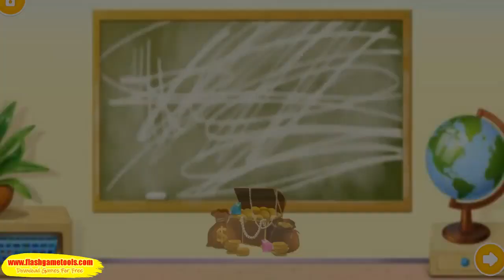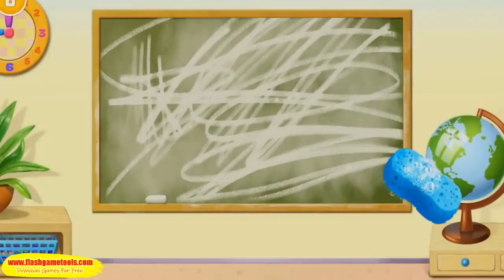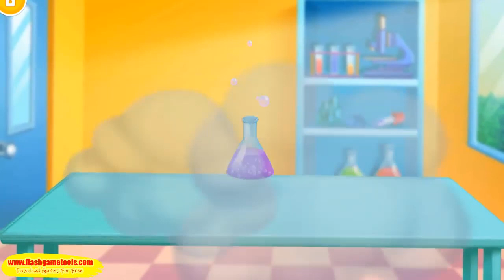Sweet Baby Girl Cleanup 6 | Kids Games By Tutotoons | Fun Cleaning School